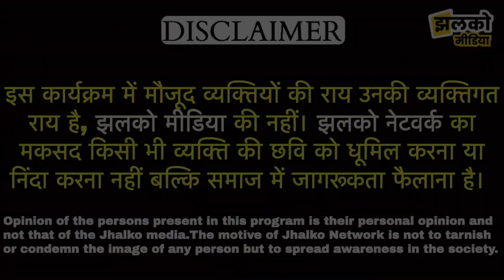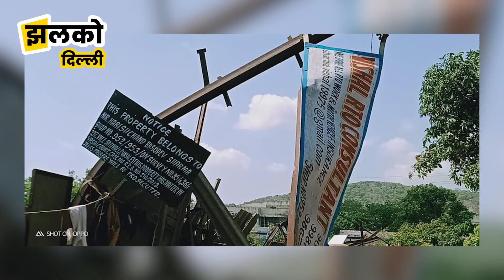न्याय की आस में पैदल महाराष्ट्र से दिल्ली आए कई परिवार ~ इनकी बात सुन रोना आ जाएगा 😔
Produced By: Jhalko Delhi
Edited By:  Devender
Reported By :   Divya
Cameraman :  Naresh